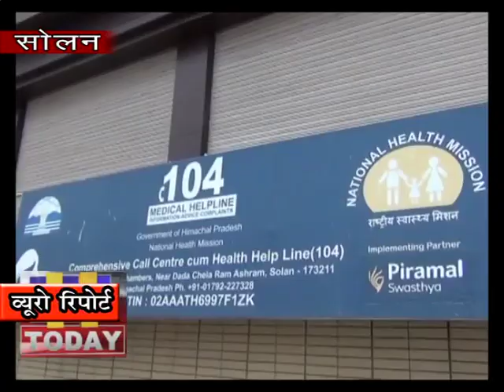03 APRIL N 1 104 मेडिकल हेल्पलाइन सेवा हिमाचल वासियों के लिए वरदान साबित हो रही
104 मेडिकल हेल्पलाइन सेवा हिमाचल वासियों के लिए वरदान साबित हो रही है क्योंकि   करोना के इस आपातकाल में जब शहर में कर्फ्यू लगा है तब लोग अपने घरों में रह कर  अगर करोना के बारे में कोई जानकारी लेना चाहता है तो वह 104 नंबर पर कॉल कर सभी जानकारियां हासिल कर सकता है और यही वजह है कि प्रदेश के जागरूक लोग 104 सेवा का भरपूर फायदा उठा रहे हैं जिसमें विदेश से आए लोग और प्रदेश वासी शामिल हैं जिसमें वह 104 नंबर पर फोन कर सभी जानकारियां हासिल कर रहे  और अगर उन्हें किसी भी तरह का शक होता है तो वह अपनी शंकाओं का समाधान पा लेते हैं | अभी तक इस सेंटर से 34000 लोग जुड़ चुके हैं